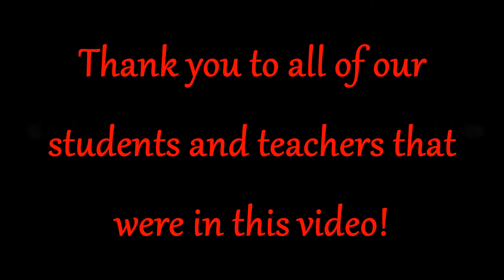Christmas at Heart n Sole Dance Academy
All of our classes performing underneath the tree by kelly clarkson.